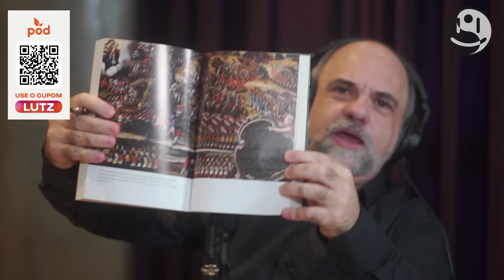HISTORIADOR: MENTIRAM PARA GENTE SOBRE A HISTÓRIA DO BRASIL | Lutz Podcast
Assista ao episódio completo:
Paulo Rezzutti: A História Não Contada do Brasil | Lutz Podcast #222

POD KOMBUCHA:
e use o cupom LUTZ para R$10 de desconto em todo o site